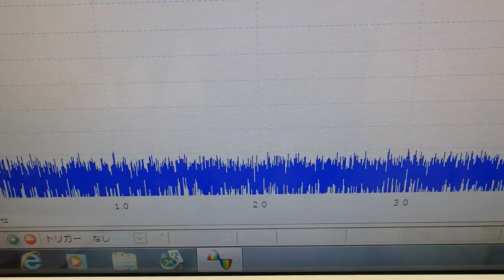音圧測定装置：超音波テスターを利用した実験動画 ultrasonic-labo